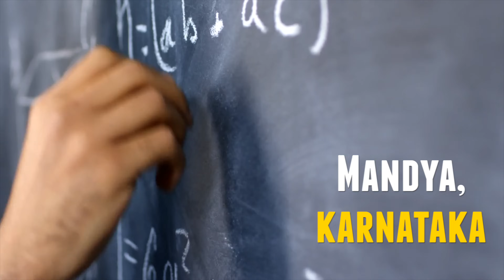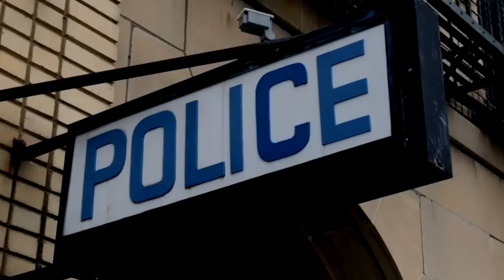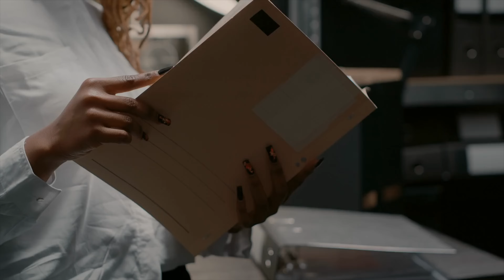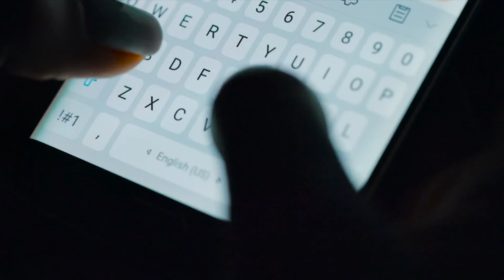ആരെയും വിശ്വസിക്കാൻ പാടില്ല എന്നതിന് ഉദാഹരണം | Wiki Vox Malayalam